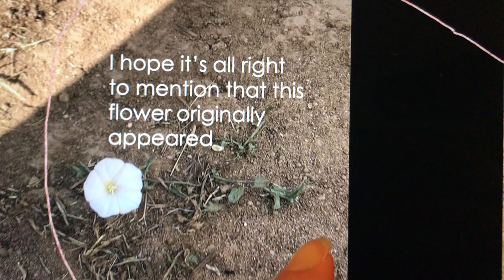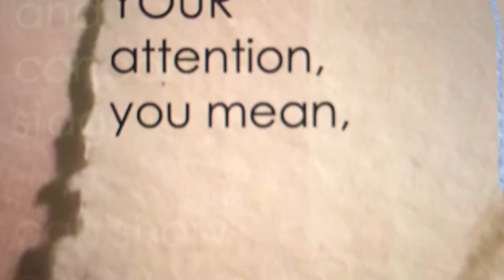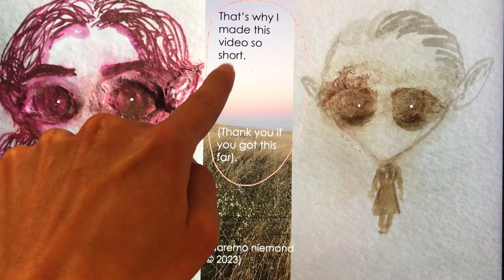On Looking (force and vulnerability)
Looking briefly but closely at a flower, insect and (arguably) two stags yields a short rumination on force and vulnerability. (Thank you for your patience).

Exploring reconciliation with/responsibility for other people as somewhat relaxing (with cartoons and a few Weimar actors).